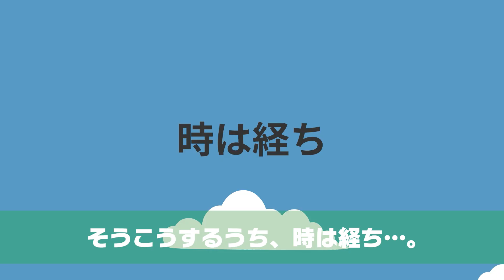私より義母を優先する夫が勝手に中古住宅を契約「これでのびのび子育てできるな！」⇒築50年超え駅から徒歩30分の物件に…【スカッとする話】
イシシッ！パニ子だよ＼(￣▽￣ )私より義母を優先する夫が勝手に中古住宅を契約「これでのびのび子育てできるな！」⇒築50年超え駅から徒歩30分の物件に…【スカッとする話】